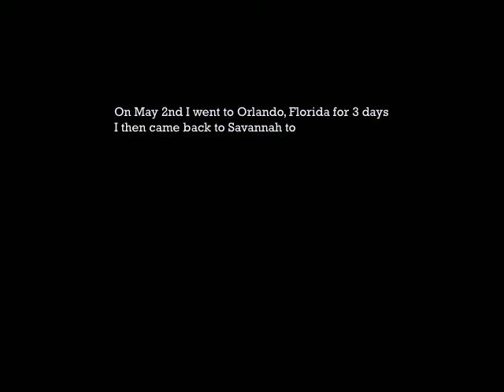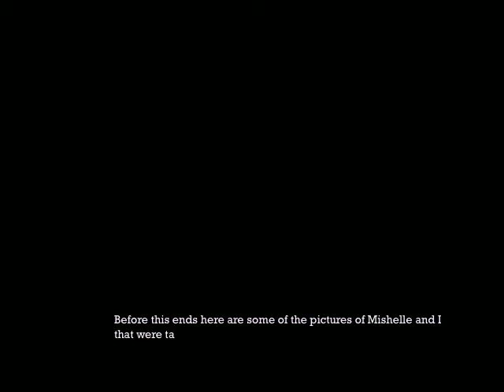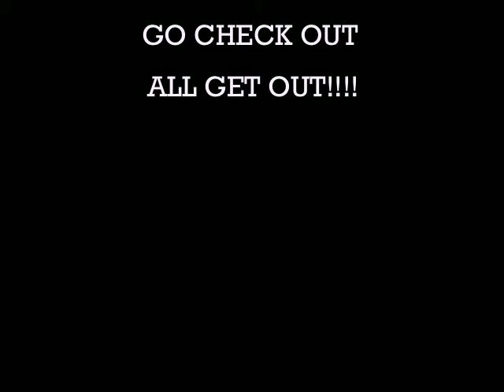Video 6 ROAD TRIP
A Trip to Orlando, Florida

My Myspace